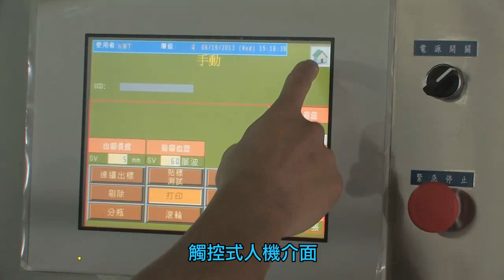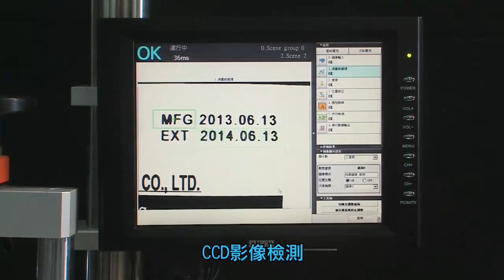Labeling Machine/貼標機/Touch Screen Panel/圓貼/Wrap-Around Labeler/觸控式人機/defects to cull out-克維特KWT 510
When contacting suppliers, please mention you heard about them from TaiwanGoods.

Application:
     The machine is designed for partial wrap-around labeling on round
     containers.
Features:
• Machine construction is made by SUS# 304 and aluminum alloy
• Mitsubishi PLC Control System with digital touch screen
• 3-phase stepping motor and driver.
• 50 job set-up can be stored in memory for easy recall.
• Wrap-around station is suitable for partial wrap-around labeling on
• round bottles.
Options:
       1.Hot Foil Printer for date-coding.
       2.Product separating screw for high speed labeling.
       3.LRD-6110 Lion Sensor for transparent labels (USA made).
       4.Product feeding / collection turn table (Dia. 650mm / 1000mm)

1. Labeling Machine
2. Wrap-Around Labeler
3. Touch Screen Panel
4.CCD sequential testing
5. defects to cull out

特點:
• 本機主要結構由SUS的04不鏽鋼和鋁合金製成。
• 控制系統採用三菱PLC可程式控制器，搭配Pro-Face大型液晶顯示人機介面。
• 德製三相微步進馬達及驅動器控制出標。
• 滾貼機構及貼標頭部均採連動同步設計，以確保輸送平穩、貼標準確。
• PLC備有50組記憶區，容易操作且能夠迅速更換產品。
• CCD影像檢測及不良品剃除機構。
• 滾貼機構適用於圓瓶全繞式或半繞式貼標。
選購:
       1.熱燙印字機。
       2.分瓶螺桿適用於高速貼標。
       3.LRD-6110透明標籤電眼(美國製)。
       4.進瓶 / 出瓶轉盤 (直徑 : 650 / 1000 mm)。

1. 貼標機
2. 圓貼
3. 觸控式人機
4. CCD檢測
5. 不良品剔除

克維特KWT 510